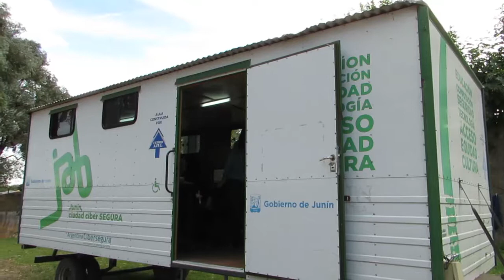Alumnos del plan FinEs comenzaron a utilizar el JAB móvil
Comenzó a llevarse a cabo la articulación entre el municipio y el Plan FinEs, en esta oportunidad, es a través de la utilización del Jab Móvil en el barrio municipal.